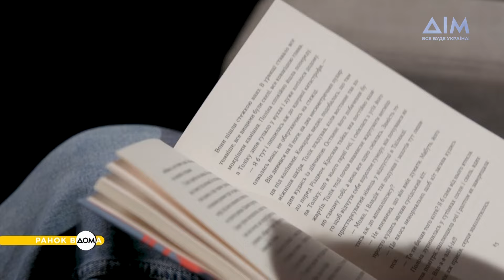"Драбина". Роман, який змусить вас сміятися вголос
Сьогодні у нашому традиційному книжковому огляді поговоримо про книгу Євгенії Кузнєцової "Драбина".
Роман визнали книгою 2023 року за версією літературної нагороди ВВС. Детально про сюжет твору дізнавайтеся у "Ранку Вдома".